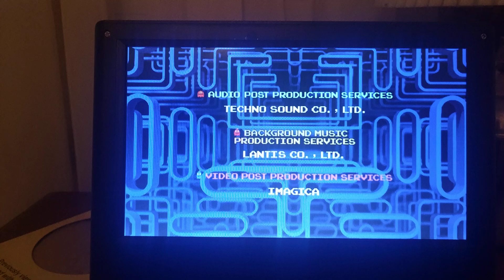Bandai Namco Games/Arad Productions, Inc./41 Entertainment (2012)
Seen on a Redbox Exclusives DVD of Pac-Man And The Ghostly Adventures - Mission Impacable!